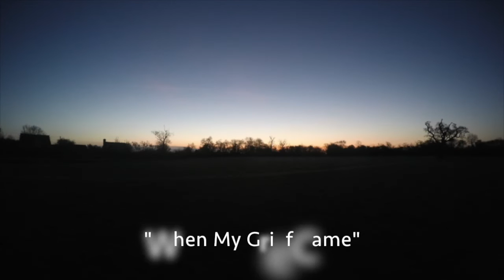'When My Grief Came' by Will Lawton and clare e potter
This music features on the album 'Salt of the Earth, Vol. 1 (Lockdown)'.  The album was composed by Will Lawton during lockdown 2020.  This dreamy and meditative album features original poetry read by poets based throughout the UK written about personal experiences of lockdown.

The poem 'When My Grief Came' was written and narrated by clare e. potter (and her daughter).  The poem was recorded and sent to Will who then composed meditative piano around the words.  Will also captured the dawn chorus at Hammerdown Woods in Wiltshire and at the same time filmed a time-lapse of the sun rise.

All these elements have been brought together in this video for the 'Share Your Sky' virtual community exhibition curated by Pound Arts in Corsham, Wiltshire.

Credits:
Will Lawton (piano, composer and photography)
clare e. potter (poetry)
Patrick Phillips (sound mixing and mastering)